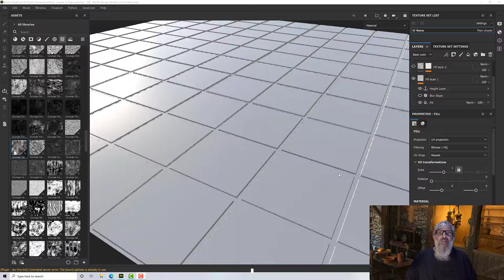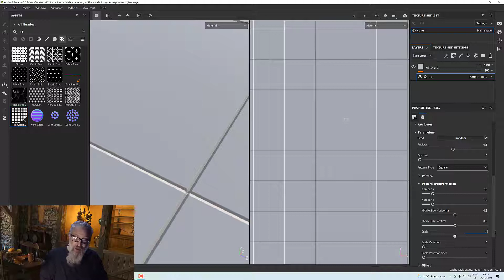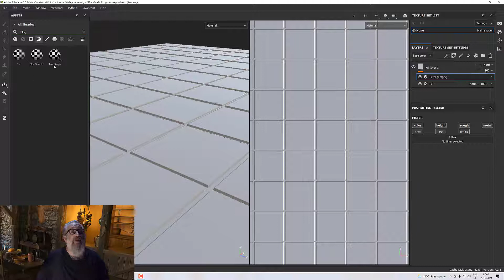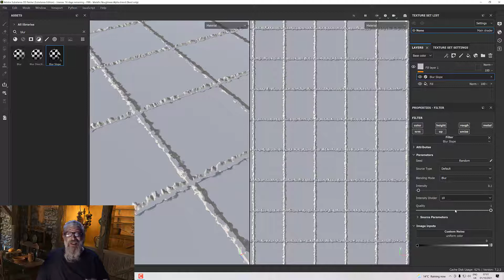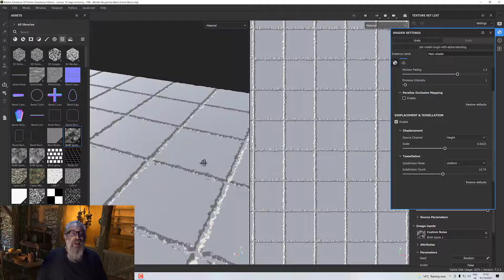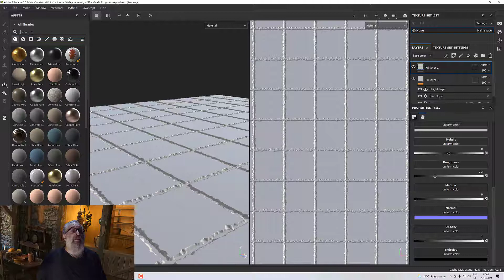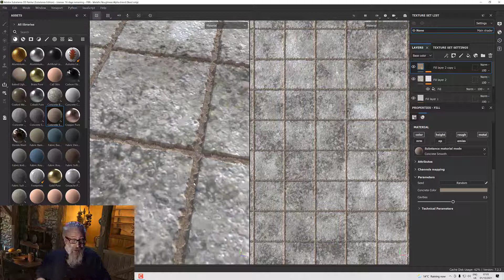Damage Edges with Substance Painter Filters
In this video you will learn how to use substance painter filters to damage edges.

Filters in substance can add great detail into your textures, in this tip/trick you'll use Blur Slope to break up the edge of a tile, then place different materials on the tile and grooves.

Table of Contents:

00:00 - Intro
00:20 - Tiles
02:08 - Breaking Edges
05:03 - Adding Materials